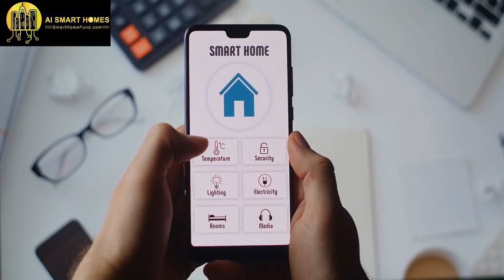AI Smart Homes 2024 for Investors in Real Estate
An "AI Smart Home" is a Solar Powered Home that uses Smart Home Technology, Robotics, AI, & Advanced Electronics.

AI SMART HOMES CAN INCLUDE:
-Solar Powered Cameras
-Smart Delivery Box
-Solar Outside Lights
-Movable Shades
-Pet Robot
-Remote Control Ceiling Fan
-Remote Control Electrical Outlets
-Smart Door Features
-Smart Trashcan
-Interactive Glass (think Ironman)
-AI Refrigerator
-Smart Oven/Stove
-Dry Erase Walls in Bedroom
-Touchless Kitchen Faucet
-California King Size Bed
-High Speed Wifi
-Smart Washer/Dryer
-Remote Control Air Conditioner
-Tankless Water Heater
-Window Sensors
-Smart Contact Motion Detectors
-Smart Smoke Detectors
-Double Vanity Sink